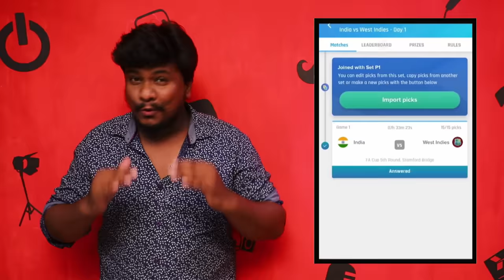Dress Prank | Prankster Rahul | Tamil prank show | PSR 2019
A new Channel started by our very own Rahul as "Prankster Rahul" (PSR)

Facebook popcorn dappa

Intsa: vj sinha rahul